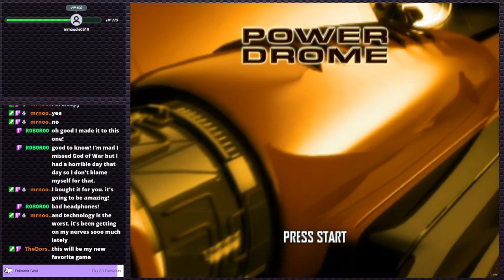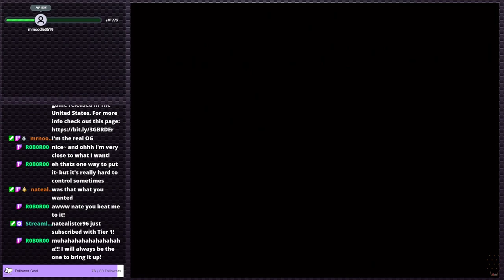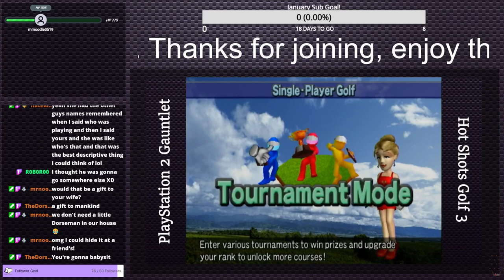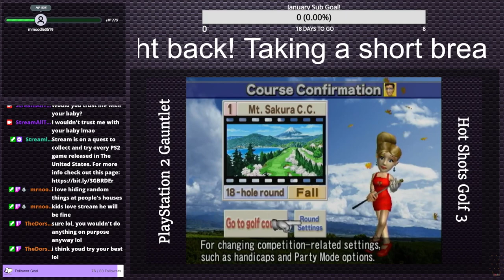Powerdrome - It's a racing game alright | PS2 Gauntlet #40 (Twitch VOD)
On this week's episode of Stream tries and fails to clear his backlog of vods, we have Powerdrome (Power Drome?) on the PS2! It's a racing game, for the PlayStation 2, that's about all I got.